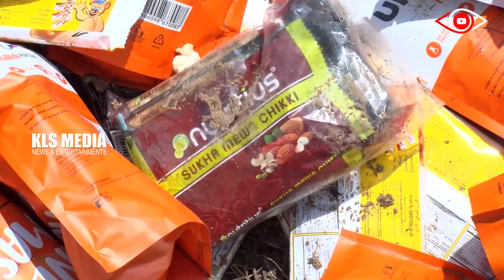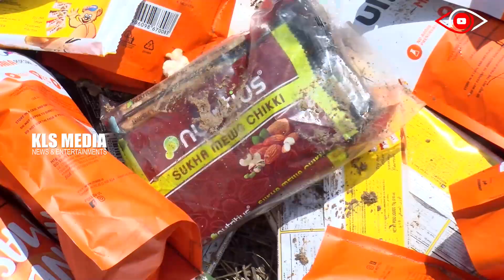വിലകൂടിയ ബ്രാൻഡഡ് ചോക്ലേറ്റുകളും ആഹാരങ്ങളും വഴിയിൽ ഉപേക്ഷിക്കപ്പെട്ട നിലയിൽ ...KLS MEDIA